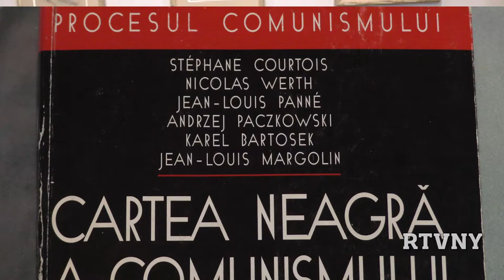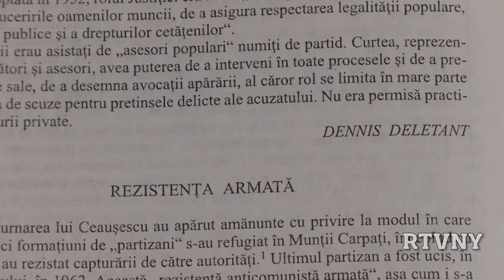Dennis Deletant in dialog cu Mirela Roznoveanu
RTVNY isi cere scuze pentru calitatea sunetului datorata unei probleme tehnice. RTVNY a decis in cele din urma sa difuzeze interviul deoarece a considerat ca ceea ce spune istoricul Dennis Deletant are importanta in evaluarea onesta a ultimelor trei decenii din istoria post-revolutionara a Romaniei. Interviul cu Professor Emeritus Dennis Deletant a avut loc duminica 7 octombrie 2018 la “3 West CLUB” din Manhattan, New York cu ocazia Galei Centenarului Marii Uniri de la 1918. Invitatul special al serii, istoricul britanic Dennis Deletant a conferentiat cu acest prilej despre România in Primul Razboi Mondial (linkul reportajului ) Organizatorii evenimentului au fost Iuliu Maniu Foundation, Romanian-American Chamber of Commerce, Romanian Television of New York, New York Magazin. Printre laureatii “Galei Centenarului Marii Uniri de la 1918 “ carora li s-a conferit “DIPLOMA de EXCELENTA” pentru “păstrarea valorilor autentice românesti si promovarea leadershipului comunitar româno-american" s-a numarat si professor Dennis Deletant. (Aired 2/17/19) Dennis Deletant OBE este Ion Ratiu Visiting Professor of Romanian Studies, Georgetown University, Washington DC; Emeritus Professor, School of Slavonic and East European Studies, University College, London. Carti: Romania under Communism. Paradox and Degeneration, Abingdon, UK; New York: Routledge, 2019; Dennis Deletant (ed), Witnessing Romania's Century of Turmoil. Memoirs of a Political Prisoner. Nicolae Mărgineanu, Rochester NY: University of Rochester Press, 2017. British Clandestine Activities in Romania during the Second World War, London: Palgrave, 2016. Hitler's Forgotten Ally. Ion Antonescu and His Regime, Romania 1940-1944, London: Palgrave, 2006. Communist Terror in Romania: Gheorghiu-Dej and the Police State, 1948-65, London: Hurst & Co.; New York: St Martin's Press, 1999; Ceausescu and the Securitate: Coercion and Dissent in Romania, 1965-89, London: Hurst & Co.; New York : M.E. Sharpe, 1995.
Cristi Boghian, Realizator&Producator
Romanian Television of New York (RTVNY)